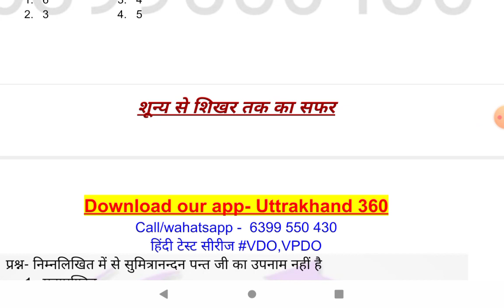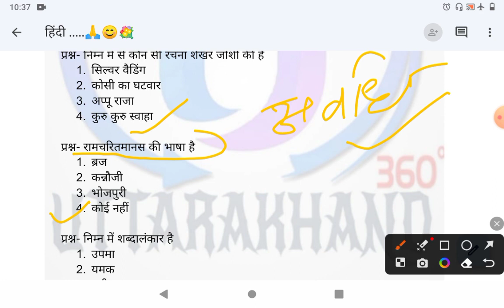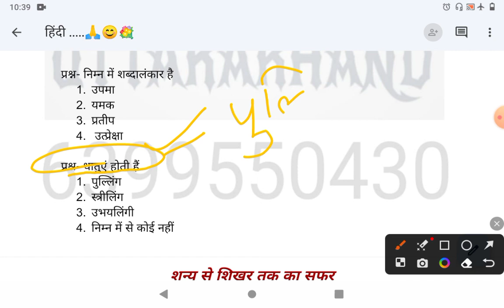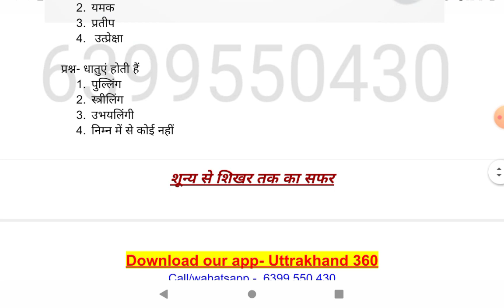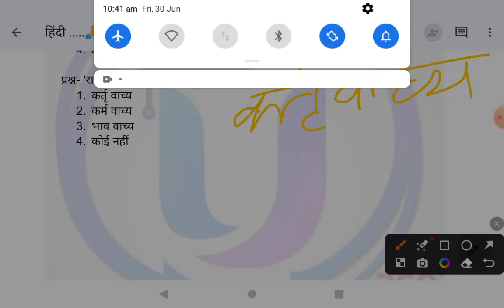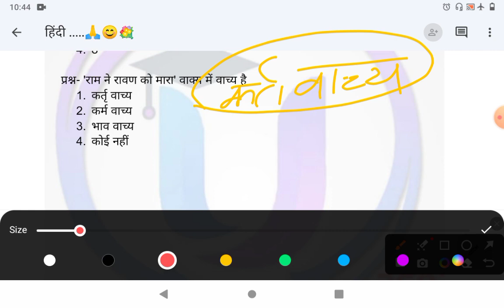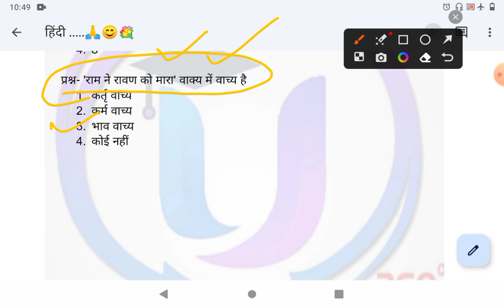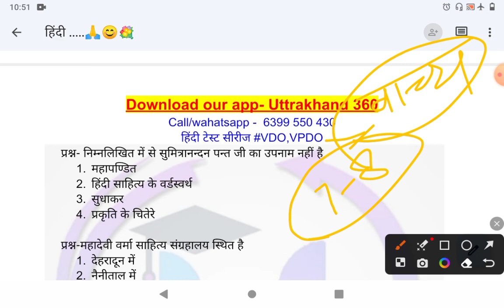हिंदी: महत्वपूर्ण प्रश्न ; ये आसान प्रश्न गलत मत करना